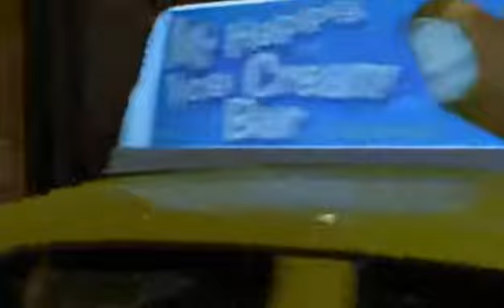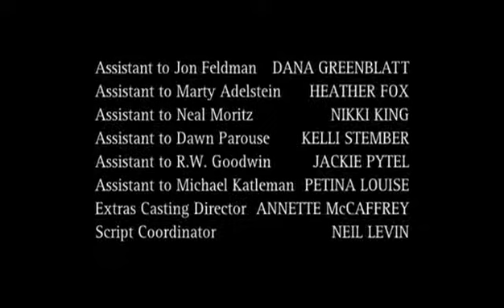tru calling 1X16 DOS PARES parte 3